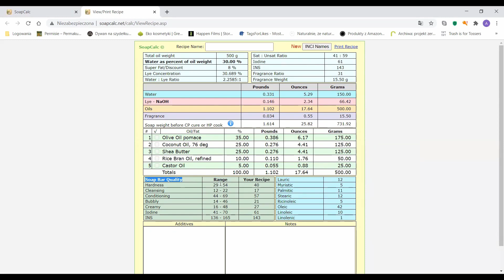Kurs tworzenia naturalnego mydła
Czy wiesz, że mydła sprzedawane w większości sklepów to syndety? Nie mają nic wspólnego z prawdziwym, naturalnym mydłem. A przecież chcesz, żeby skóra Twoja i Twojej rodziny była traktowana jedynie naturalnymi składnikami.

Zapraszam do kursu "Naturalnie, że mydło" poświeconemu tworzeniu mydeł sodowych czyli mydeł w kostce.

Jestem przekonana, że po tym kursie nigdy nie kupisz już drogeryjnego mydła.
Znajdź czas dla siebie! Zapraszam do nauki i zapraszam do zabawy.

Nazywam się Agnieszka Zdunek i Jestem Zielona. Motywuję Kobiety do przejścia na zieloną stronę życia małymi krokami i w ich tempie.

🍃 Interesuje Cię zielone rękodzieło? Wpadnij na kurs! 💻
🍃 Prowadzisz zielony biznes lub marzysz o jego założeniu? Ucz się od Zielonej 💚